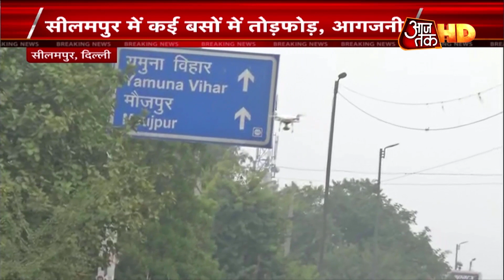Jamia के बाद Seelampur में उपद्रवियों का तांडव, किया पथराव, टोड़े बस के शीशे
अभी जामिया की हिंसा पूरी तरह शांत भी नहीं हुई थी कि अब दिल्ली का  सीलमपुर इलाका हिंसा का शिकार हो चला है. नागरिकता कानून के विरोध में सीलमपुर में जबरदस्त हंगामा देखने को मिला. उपद्रवियों ने पथराव के साथ-साथ बस के शीशे भी तोड़ डाले. इन शैतानी तत्वों को रोकने के लिए पुलिस को आंसू गैस के गोले दागने पड़े. देखिए ये पूरा हंगामा-